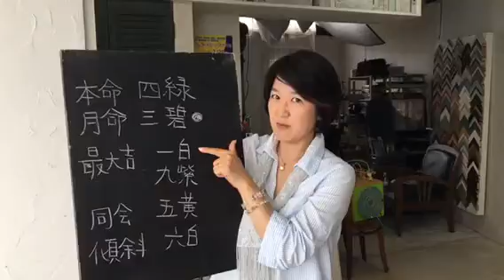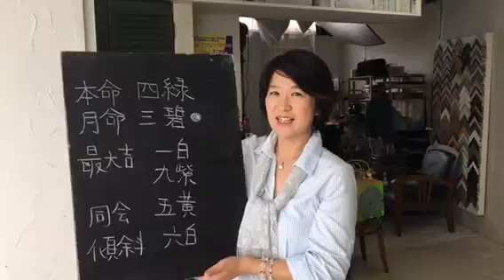お友達を作ろうとしないウチの子 大丈夫かしら？-九星を分析してお答えしています。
またはFacebookメッセージまで、生年月日とあなたのお悩みを添えてご連絡下さい。匿名で公開しますのでご安心くださいね。

夫婦のお店カウンセリング のモニター募集してます。詳しくはこちら